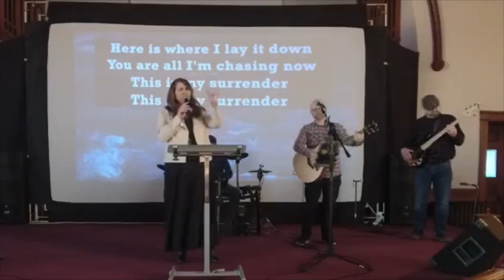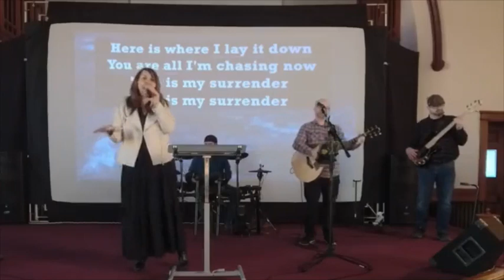Worship Covers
20581380 & 20581387